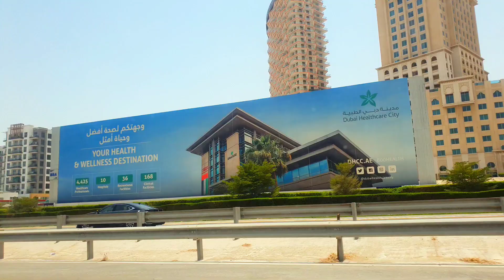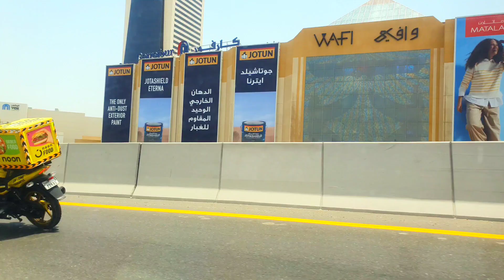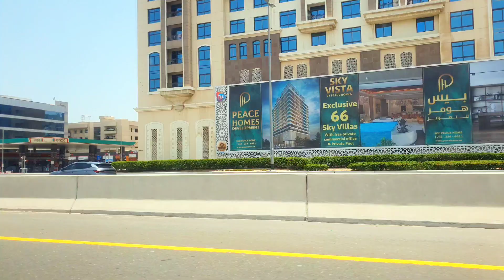Dubai 2024 || dubai roads ||dubai tour ||dubai driving tour || 4K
Dubai 2024 || dubai roads ||dubai tour